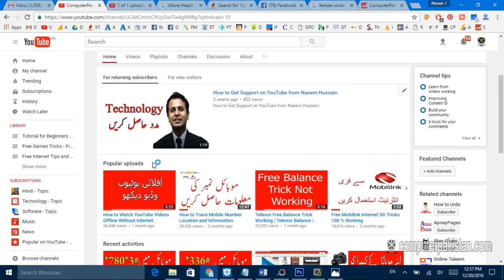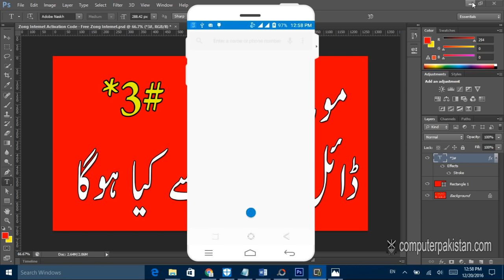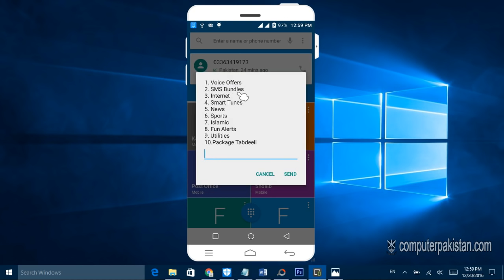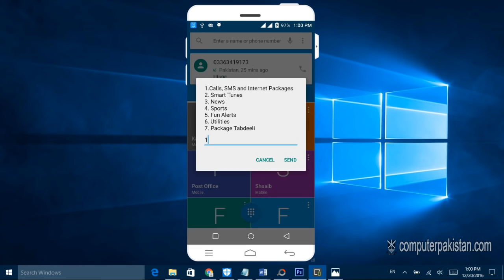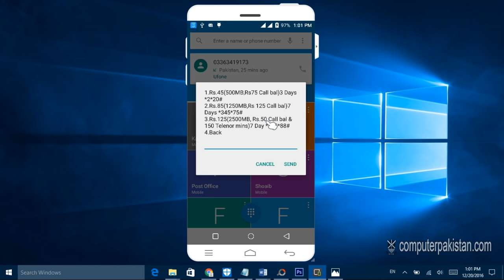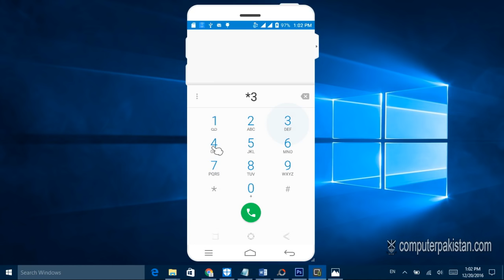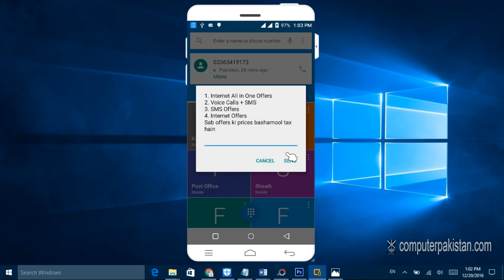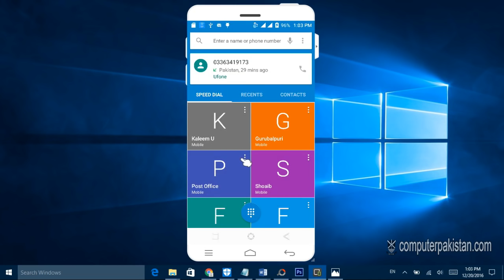Telenor Mobile Number Checking Code - Telenor Free Tricks - Telenor Mobile Phone Offers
1. How to Watch YouTube Videos Offline Without Internet Connection

2. How to Trace Mobile Number Location and Information

3. Telenor Free Balance Trick Working | Telenor Balance | Telenor Tricks

4. Free Mobilink Internet 3G Tricks 100 % Working

5. 8 Ball Pool unlimitid Coin Android 100% Working urdu hindi tutorial

6. free calls from mobile to mobile without any charges

7. Data Entry Work at Home in Pakistan

8. How To Trace UnKnown Number Easily Track Phone Number

9. Trace Mobile Number

10. Computer Software Video Training Tutorials in Urdu

11. Free Internet - Internet 3G 4G – Free Zong Ufone Mobilink Telenor Tricks

12. Mobilink Free Internet Trick

13. how to use free internet on pc in pakistan 2016

14. Online Data Entry Project Trainng in Urdu Part 1

15. Free Zong Internet

16. Free Wifi Password Hack Trick 100% Working